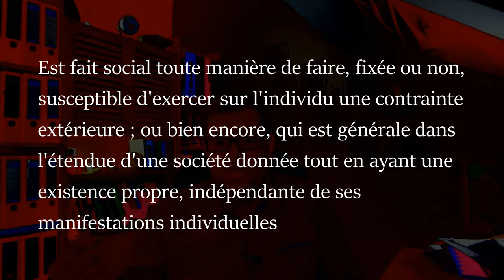Le fait social - Qu'est-ce que c'est? Réponse à partir de la définition d'Emile Durkheim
Emile Durkheim nous explique en 1895 dans le premier chapitre e son ouvrage "Les Règles de la méthode sociologique" ce que sont les faits sociaux et apporte, par la même occasion une pierre importante à l'édification de la sociologie.

Cette vidéo explique ce qu'est un fait social et les caractéristiques qui permettent de l'identifier.
Attention, les critères que je propose dans la seconde partie de la vidéo ne sont pas ceux de Durkheim mais ceux que je proposais à l'époque aux élèves et qui se basait sur une fiche méthodologique de l'enseignement libre de la Fédération Wallonie-Bruxelles que vous trouverez dans l'onglet sciences sociales/programmes et référentiels sur le site de la Sociothèque

Bibliographie
Émilie DURKHEIM, Les règles de la méthode sociologique, 1895